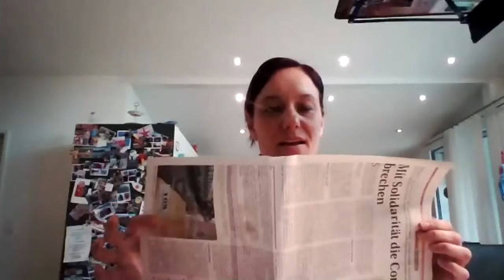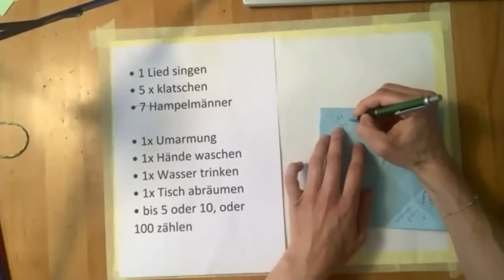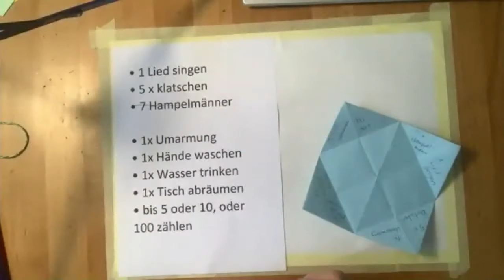Wir basteln zwei Faltspiele - Mit de Andrea Hüsler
Schlaumeier-Lektion vom 20. April 2020
Bereitstellen:
Zeitung, 2x quadratisches Papier, 8 Farbstifte, Bleistift, Gummi, Schnur oder Faden, Klebstreifen, Schere, Holzperle oder Büroklammer oder Knopf